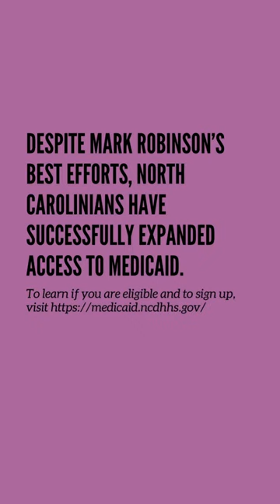Medicaid Expansion Starts Dec. 1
As we celebrate NC's Medicaid Expansion law going into effect today, let's remember that it took 10+ years to get here - solely because of the NCGOP's resistance to helping their constituents get life-saving health care.